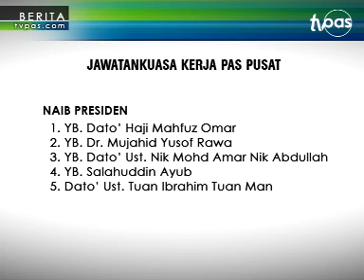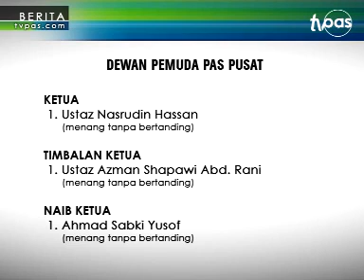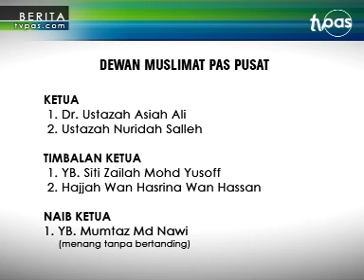Senarai calon bertanding jawatan utama PAS Pusat dan Dewan-dewan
Keputusan bakal diketahui 4 Jun bagi Dewan-dewan dan 6 Jun bagi Jawatankuasa Kerja Pusat.